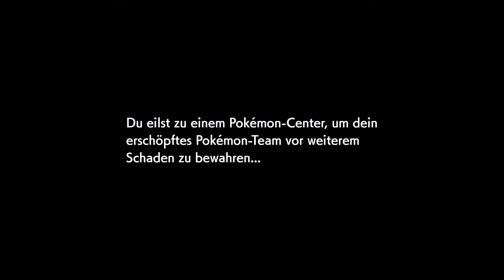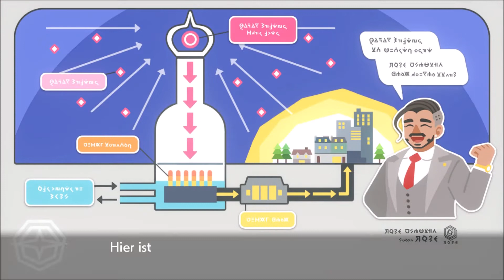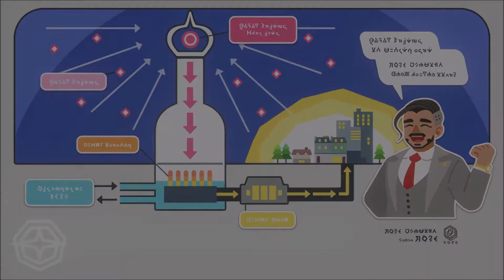Pokemon Schwert ⚔ #21 - Die geilste Stadt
-POKEMON SCHWERT & SCHILD-
Ein neues Abenteuer in der Welt der Pokemon wartet auf uns.
Die Galar-Region hat ihre weitläufigen Naturzonen und ihre riesigen Städte für uns geöffnet und ist bereit erkundet zu werden.